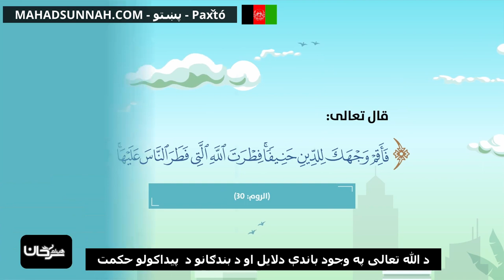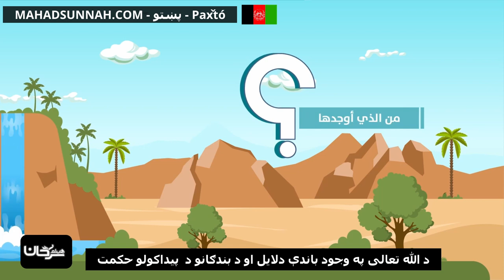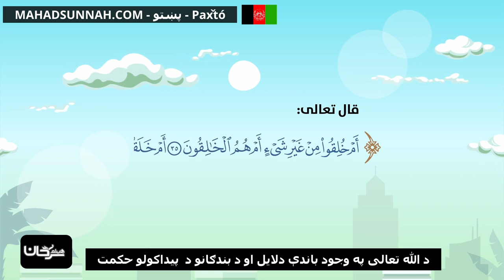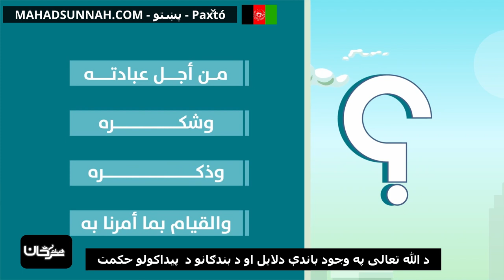د الله تعالی په وجود باندې دلایل او د بندګانو د پيداکولو حکمت الدليل على وجود الله وحكمة خلق العب